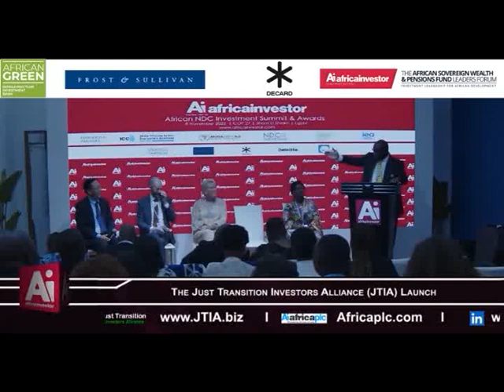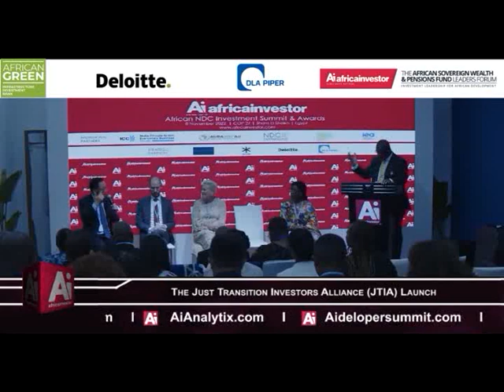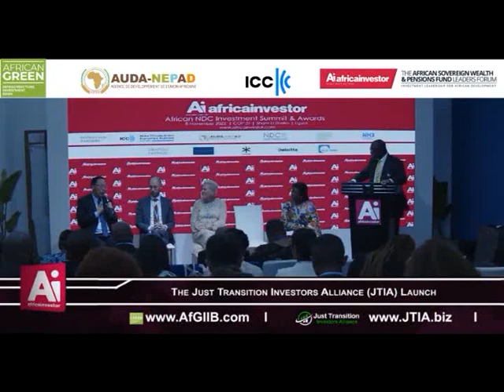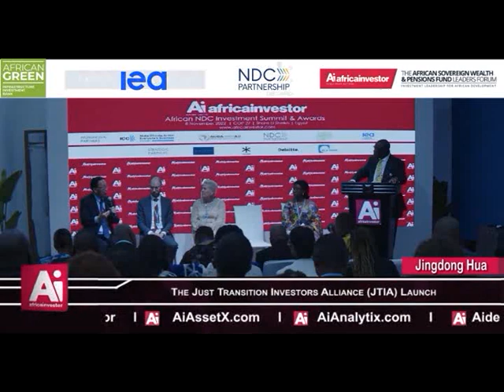Jingdong Hua, Vice Chair, International Sustainability Standards Board (ISSB)